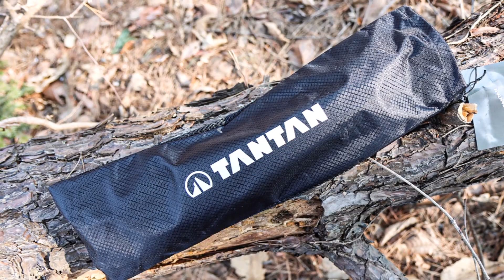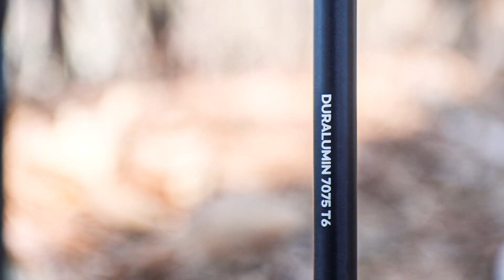등산스틱 추천 두랄루민 7075 접이식 완전체 탄탄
봄을 맞이해
본격적으로 등산을
시작하려는 분들
참 많으신가 같습니다.

제 주변에서도
등산스틱 추천해 달라고 하시는 분들이
부쩍 늘었으니 말입니다.

등산을 즐기는 분들께
등산복, 등산화, 등산배낭과 더불어
필수품으로 꼭 필요한
등산장비라고 한다면
등산스틱을 빼놓을 수 없습니다.

하지만 등산스틱은
다양한 형태, 재질 등에 따라
가격도 큰 차이가 나기에
등산을 오랫동안 즐기고 있는 저로서도
등산스틱을 고르는 게 쉽지 않습니다.

그럼에도
등린이 등산초보라면
고가의 제품이 부담스러울 수 있어,
저렴하면서도 안정성이 뛰어난
등산스틱을 찾는 것이 중요합니다.

오늘은 제 경험을 바탕으로
등산스틱 고르는법과 함께
10만 원 이하의 가격대에서
가성비 좋게 선택할 수 있는
등산스틱을 추천해 드리려 합니다.

(중략)